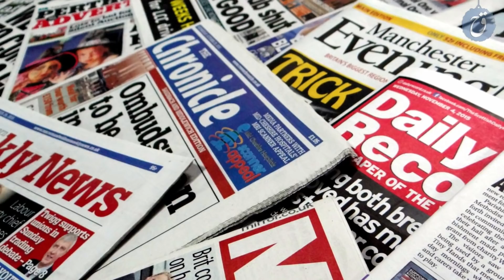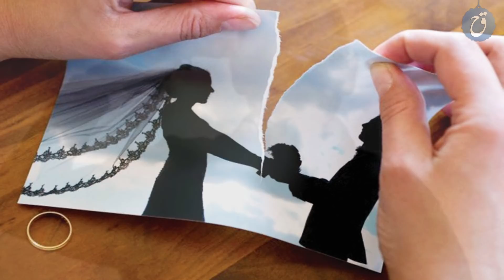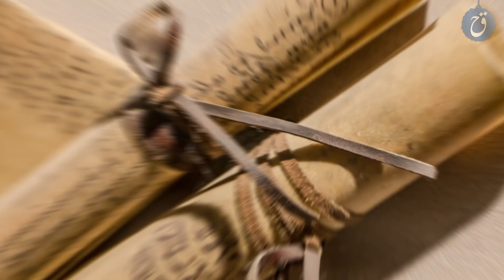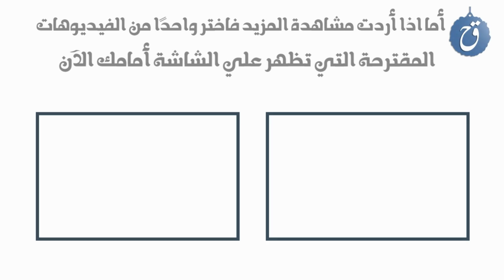قصة حياة داليدا - Biograghy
في هذا الفيديو نكتشف مجموعة من الحقائق والمعلومات المهمة عن حياة الفنانة داليدا.
 تصويب: تاريخ الميلاد 1933 وقد ورد خطأ غير مقصود في الفيديو بخصوص هذه المعلومة فاقتضى التوضيح.